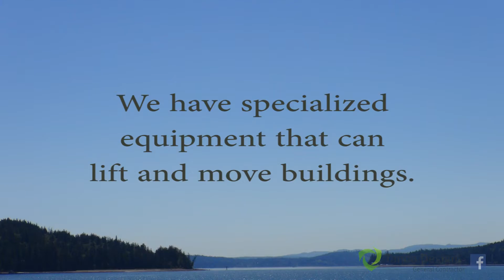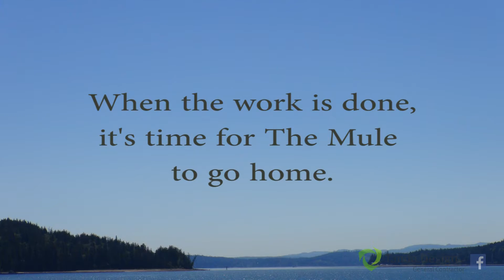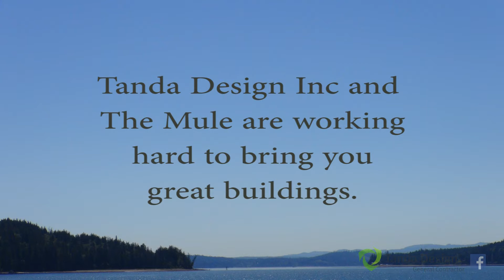The Mule.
Tanda Design Inc is a general contractor based in the Pacific Northwest that creates, and then delivers exceptional quality small buildings without bringing the mess associated with a typical onsite construction process.